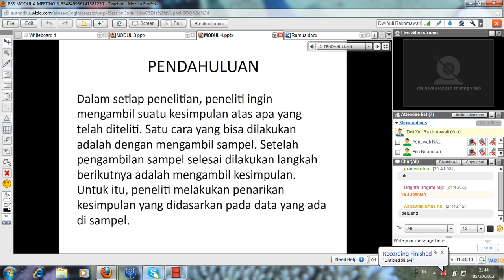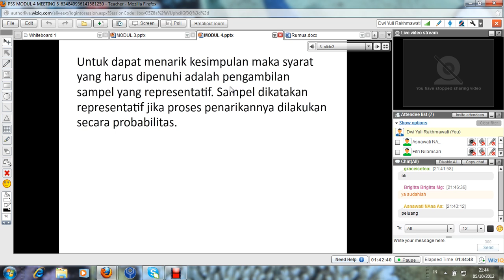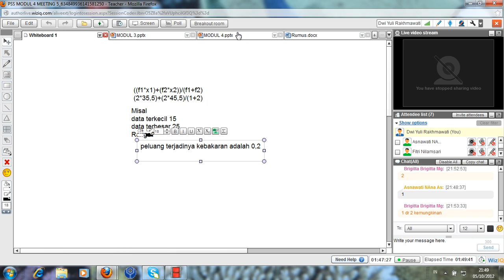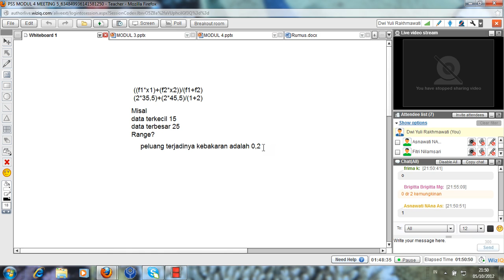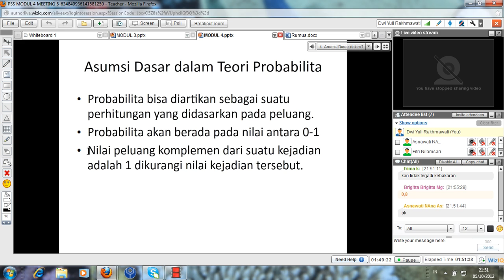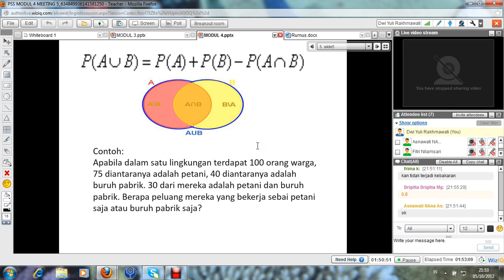PSS Meeting 4 Part 10 UT Taiwan 2012